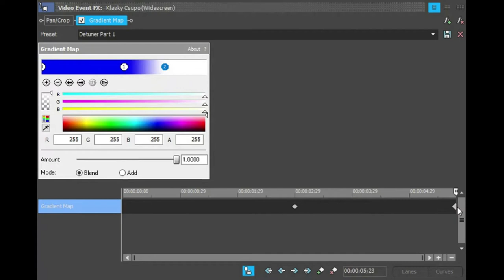How To Make Detuner On Sony Vegas Pro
Let's learn how to make Detuner effect on Vegas Pro.

Instructions:

Step 1: You'll watch the video on how to make Detuner's video effect.

Step 2: You will get a link to get the "Detuner" soundtrack that's in the folder full of thirty-six vocoder soundtracks.

or